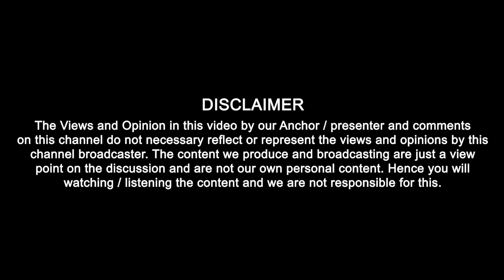ਦਿਨ ਦਿਹਾੜੇ ਮਹਿਲਾ ਦੇ ਗਲ ਚੋਂ ਸੋਨੇ ਦੀ ਚੇਨ ਖੋਹ ਕੇ ਫਰਾਰ || Punjab Today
ਪਟਿਆਲਾ ਦੇ ਸੈਂਚਰੀ ਇਨਕਲੇਵ ਵਿਖੇ ਇਕ ਘਰ ਵਿੱਚ ਦਾਖਲ ਹੋ ਕੇ ਹਮਲਾ ਕਰਣ ਦਾ ਮਾਮਲਾ ਸਾਹਮਣੇ ਆਇਆ  |  ਦਿਨ ਦਿਹਾੜੇ  ਮਹਿਲਾ ਦੇ ਗਲ ਚੋਂ ਸੋਨੇ ਦੀ ਚੇਨ ਖੋਹ ਕੇ ਫਰਾਰ